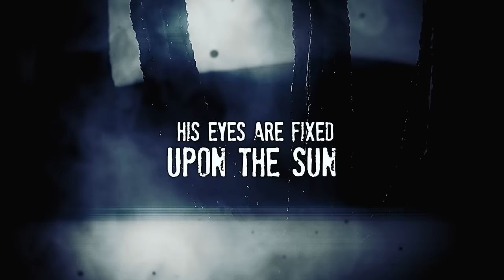UNTAMED LAND - The Heavenly Coil (Official Lyric Video) | Napalm Records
Like Creatures Seeking Their Own Forms out October 8, 2021 via Napalm Records

Video created by Ingo Spörl